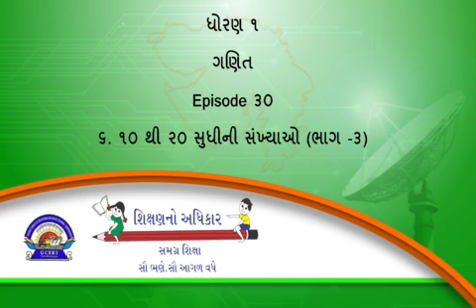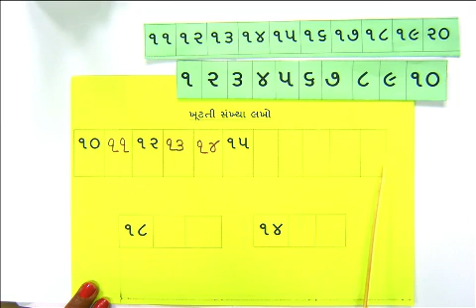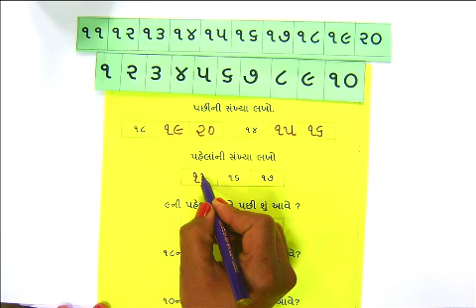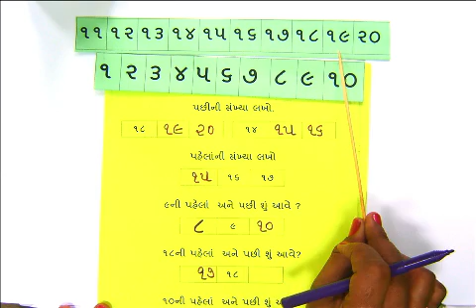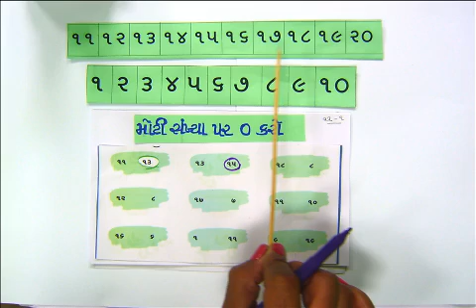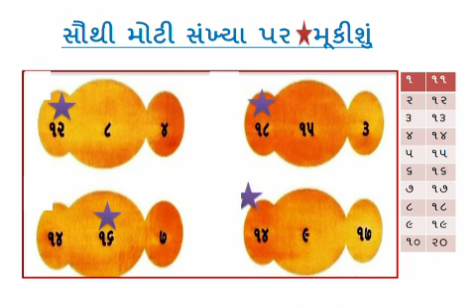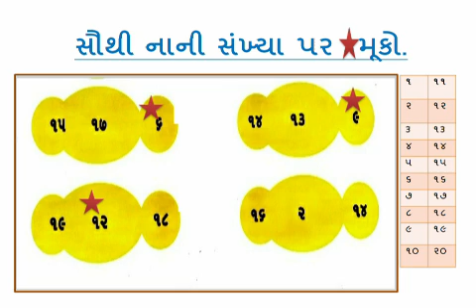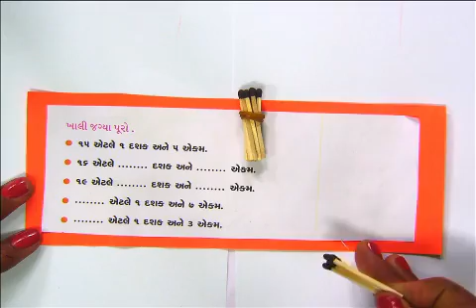STD-1-ગણિત | 10 થી 20 સુધીની સંખ્યાઓ ભાગ- 3 | નિત્તલબેન